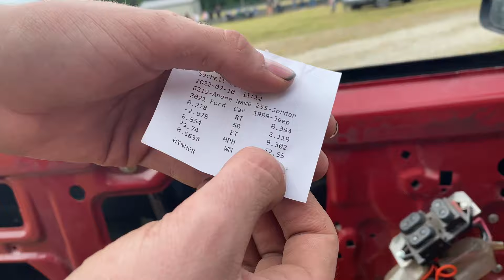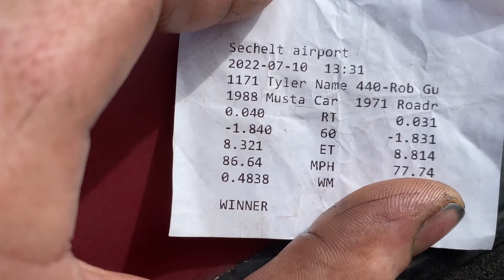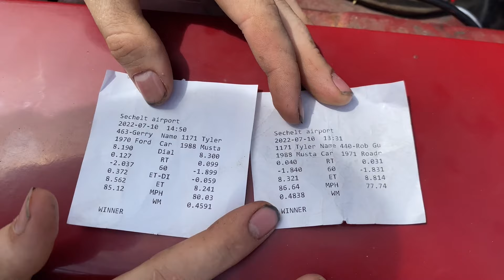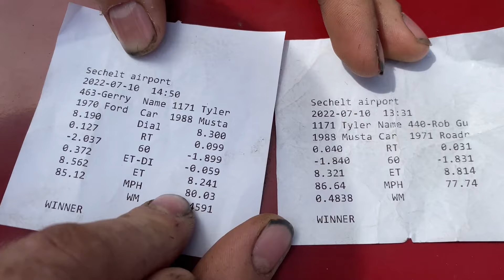Fox Body Mustang Takes on the 1/8th mile!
Well, we made it out to the track! fun was had, parts were broken, and nitrous was sprayed!